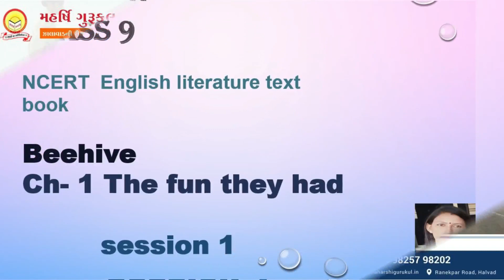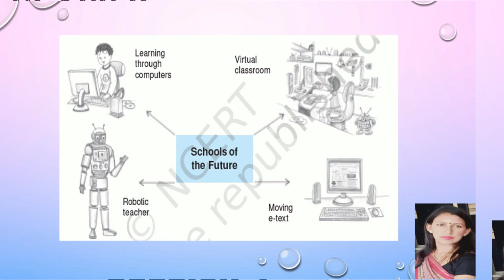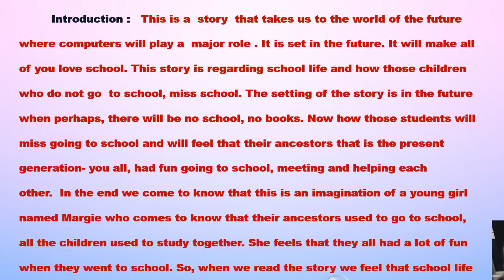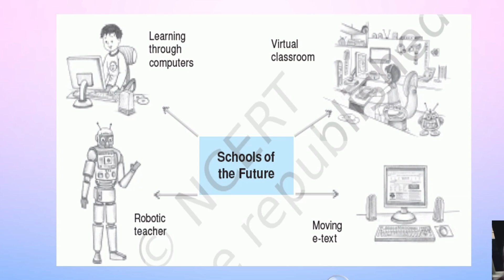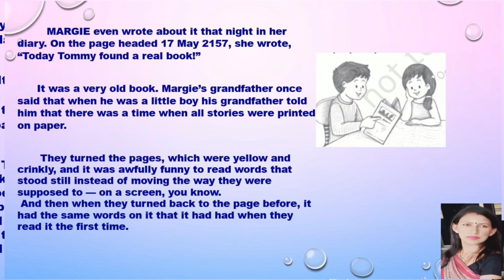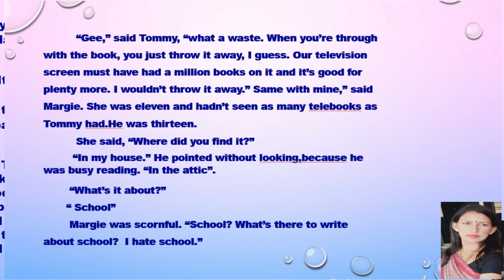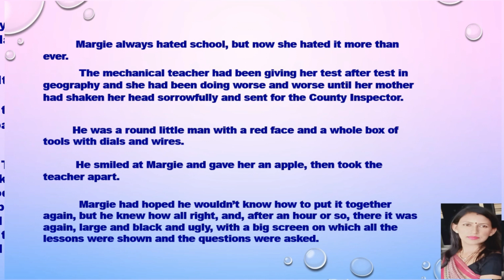Class_9 ENGLISH (CBSE)Ch_1 Beehive_The Fun They Had Part 1 Maharshi Gurukul(English Medium)